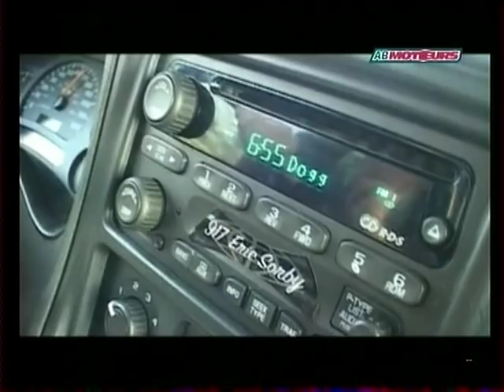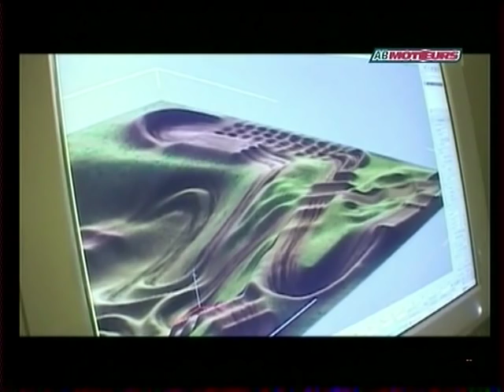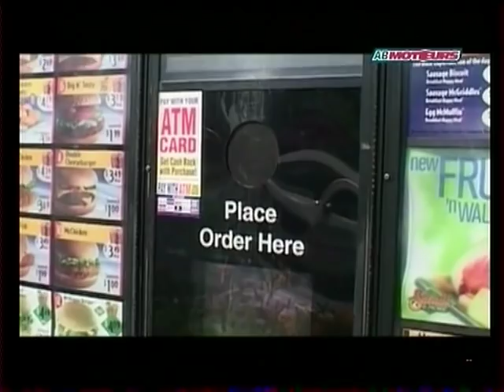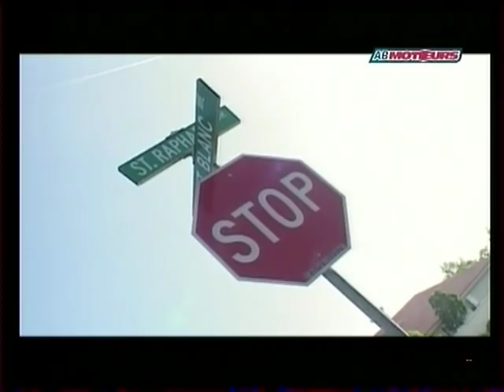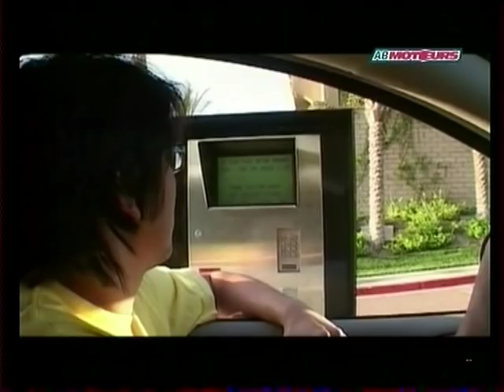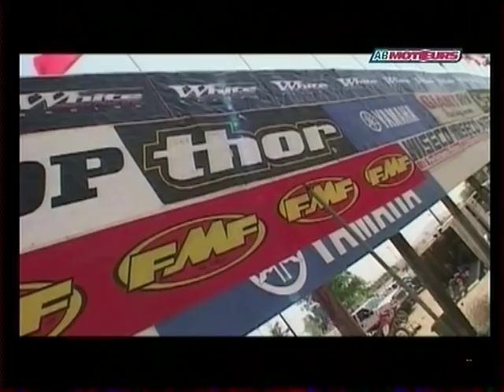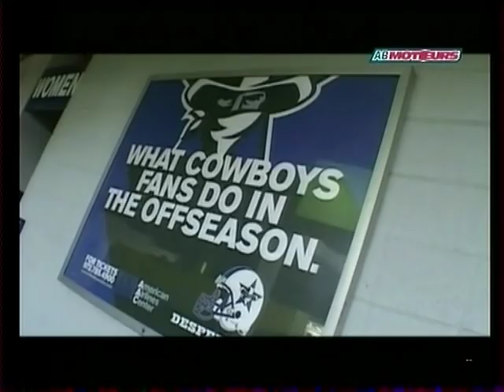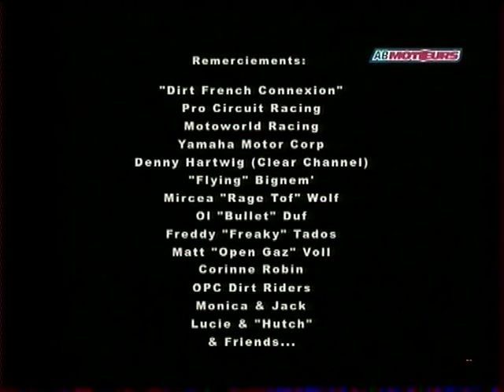SUPERCROSS LES FRANCAIS AUX USA 2004 AB MOTEURS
RONCADA - VUILLEMIN - BONIFACE - SORBY - TORTELLI